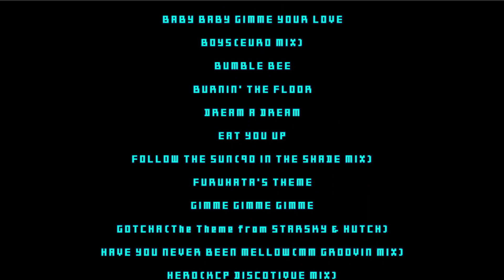Dance Damce Revolution 4th Mix Longplay [PS1] [No-Com]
[EN]
At least this part is easy

[PL]
Przynajmniej ta część jest łatwa
Baw się Dobrze :D

Game
00:00 Beginning
01:32 Stage 1
03:36 Stage 2
05:36 Stage 3
07:16 Credits